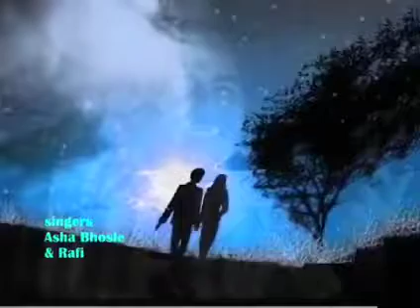RAFI ASHA for Ajit NALNI JAYANT film Girl's Hostile...m.d Ravi lyric S.H Bihari. ye haseen Raat..ye